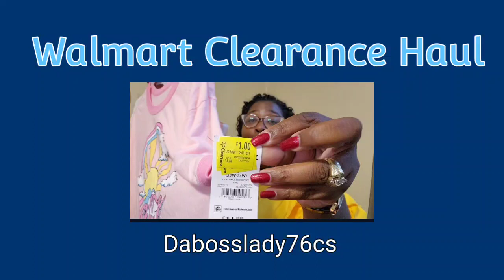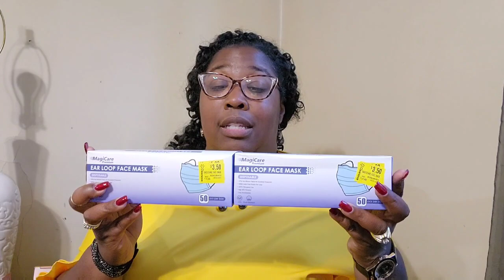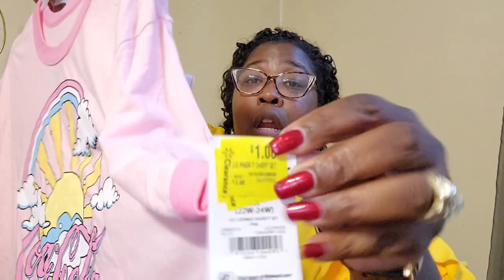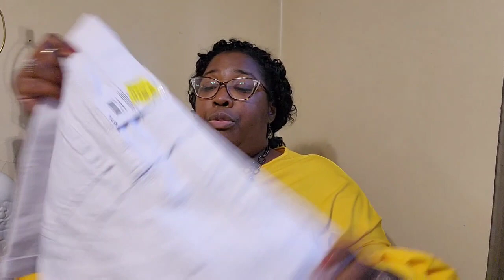Walmart Clearance Haul | Dabosslady76cs